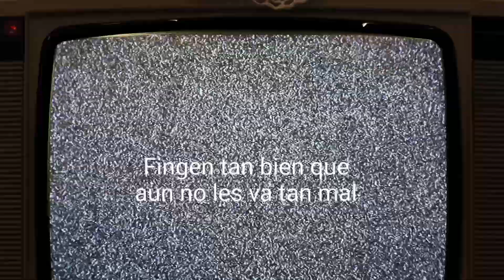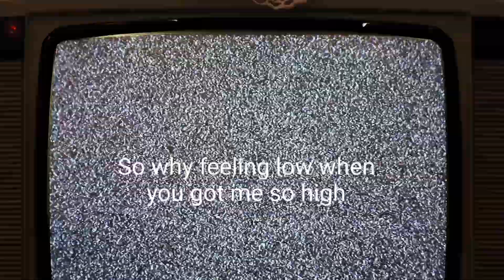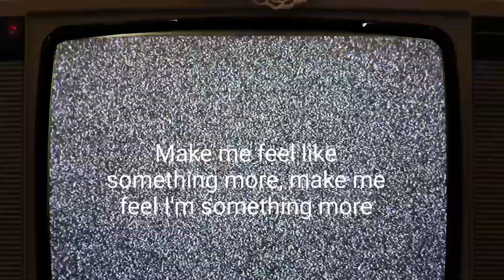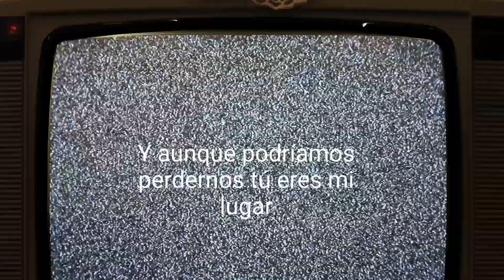Autumn Sun - Uno Por Ciento (Lyric video)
A TV show, the ringing telephone,
At night afraid of where your dreams could go,
The sound effects that come when light goes off,
His sweaty face, her supermassive eyes,

Most of the time I found myself alone,
Pensando en que aun no puedo escapar,
De un mundo cruel, bajo la oscuridad,
Fingen tan bien que aun no les va tan mal,
Y mientras siga sintiendo que sientes igual,
Mientras sigamos siendo uno en cientos más,
No siento los golpes que el tiempo nos da,
Somos uno por ciento de esta realidad,

Punch me in the face,
Walk away like you know,
I'm not afraid of,
Taking some of your love,
So come back on,
Make me feel like something more,
Makes me feel I'm something more,
Y aunque podríamos perdernos tú eres mi lugar,
El tiempo que no nos vemos yo siento que estás,
Cuando las olas y el viento te intenten llevar,
Algo que dejaste en mí no te puede soltar,

So why feeling low, when you got me so high,
There's no need to rush, yo te pienso esperar,
Te hablo con canciones si no puedo explicar,
Cuando te veo y no me creo que seas de verdad,
Somos el uno por ciento de esta realidad,